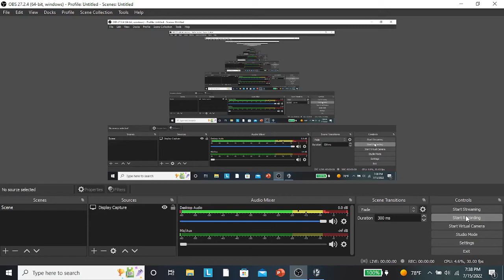Super Smash Bros. Crusade 9.4 Gameplay 18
Credits:
Aeon: DeadEnd-007
Leafy: kirbyTV
Espio: MashMan
Requested by DemonKAI